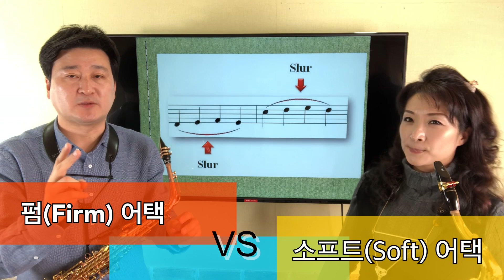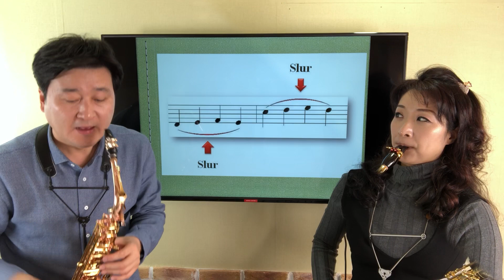색소폰 왕초보 탈출 5분 제8화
색소폰 왕초보 탈출, 슬러를 익히자!